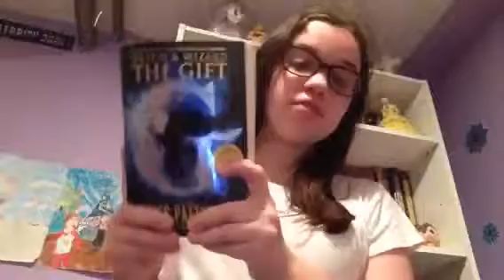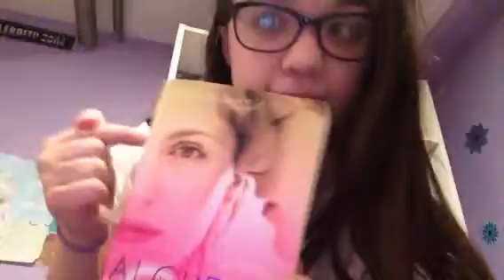Booktube-a-thon Day 4|| SOMEBODY HELP ME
UGGGGH